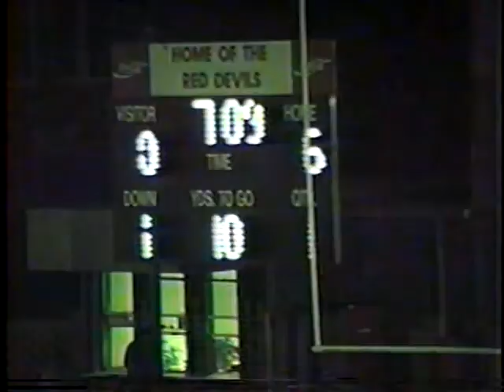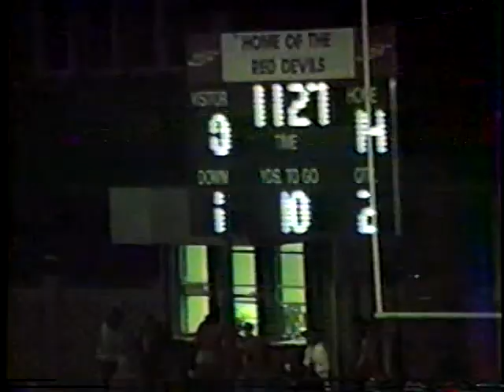1992 Playoff - LC vs Louisville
1992 Playoff - LC vs Louisville